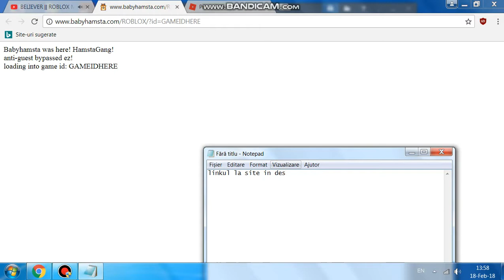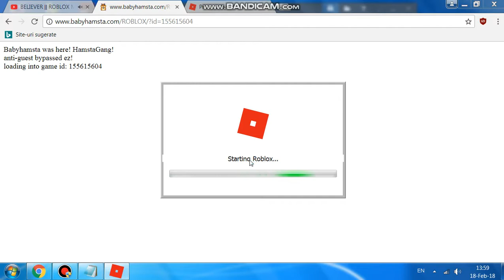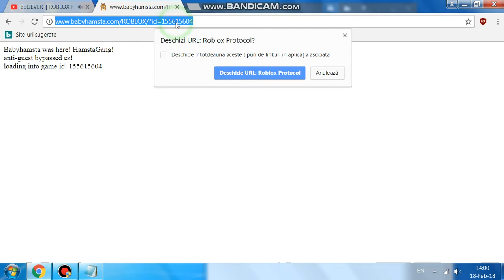Tutorial cum sa devii guest in roblox ! + link